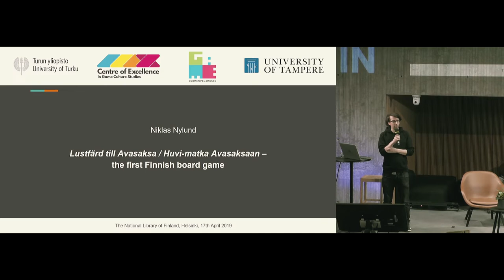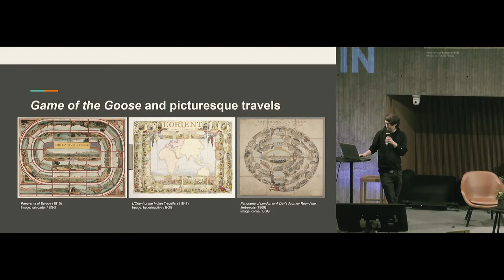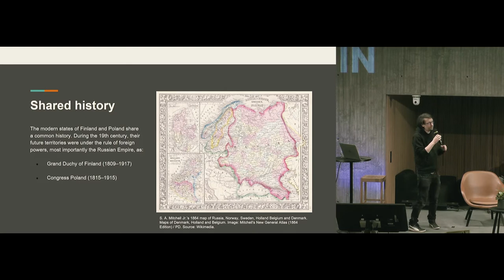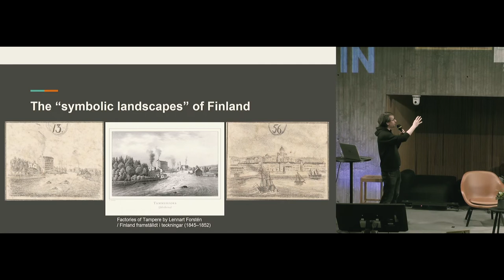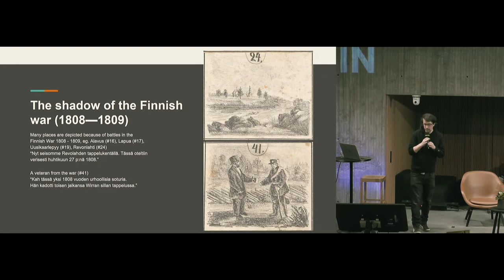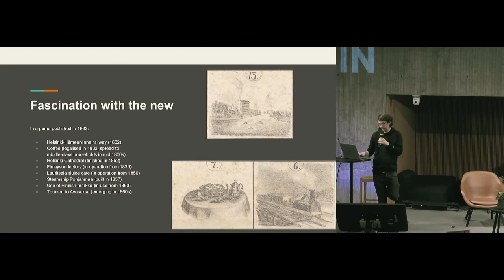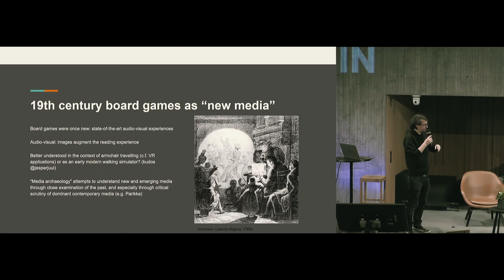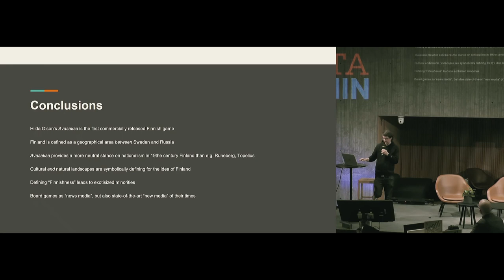Nopista bitteihin - ilta lautapelien seurassa. Osa 2, Huvi-Matka Avasaksaan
Lautapelejä on pelattu Suomessa ainakin kahden sadan vuoden ajan. Pelit ovat kehittyneet perheiden ajanvietteestä omaksi viihdeteollisuuden alakseen ja tieteellisen tutkimuksen kohteeksi samalla kun harrastus on siirtynyt olohuoneista messukeskuksiin.

Kansalliskirjasto ja Suomen lautapeliseura toivat lautapelit ja pelaamisen Tiedekulmaan (Yliopistonkatu 4, Helsinki) keskiviikkona 17.4. klo 16-21. Pelaamaan pääsi 90-luvulla alkaneen lautapelien uuden tulemisen kulmakiviä, kuten Carcassonne ja Menolippu, sekä näiden uudempia haastajia. Maksuttomassa tapahtumassa pääsi tutustumaan myös pelien historiaan Kansalliskirjaston kokoelman helmien välityksellä.

Illan aikana kuulimme puheenvuoroja peliharrastuksesta, historiasta ja tekemisestä pelaamisen lomassa. Lautapeliseuran veteraanit avustivat tilaisuudessa uusien pelien valinnassa ja aloittamisessa.

Ohjelma lavalla:

17 Mauri Sahlberg: Mikä on Suomen lautapeliseura?

18 Niklas Nylund (Suomen pelimuseo): Huvi-Matka Avasaksaan – the first Finnish board game

19 Touko Tahkokallio: Miten peli siirtyy suunnitelmasta kaupan hyllyyn?

Lautapelitapahtuma on osa Kansalliskirjaston näyttelyä Nopista bitteihin – 200 vuotta suomalaista pelaamista. Näyttely on avoinna Kansalliskirjaston Galleriassa (Unioninkatu 36) vuoden 2019 loppuun asti.